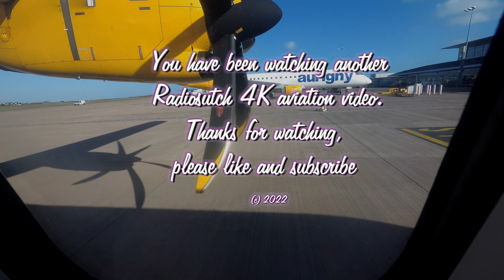Aurigny ATR76 from Geneva to Guensey G-OGFC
Sorry for big gap, IT issue
Finally got  this video rendered and uploaded. A trip from Geneva Switzerland to Guernsey EGJB on 25th February 2022.
From Gate B42 and from  seat row 5.
We boarded at 1310 CET, took off at 1335 and landed in Guernsey at 1439 GMT
Flight time 2 hours and 1 minute.
Those ATR seats not good for anything over  an hour. Too uncomfortable.
Flight level 160, smooth.
We had to wear masks!